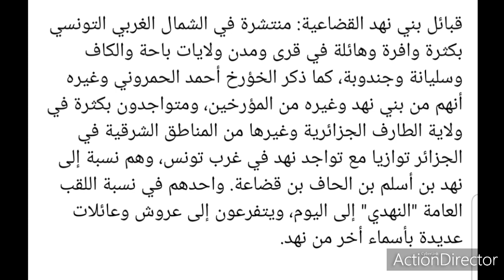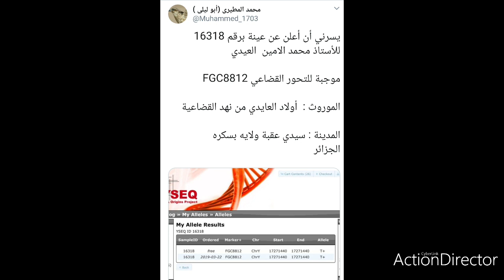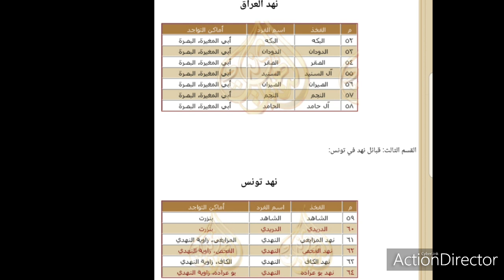عائلات وعروش قبائل بني نهد تونس - قبائل بني نهد من قضاعة تونس 🇹🇳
قبائل بني نهد القضاعية: منتشرة في الشمال الغربي التونسي بكثرة وافرة وهائلة في قرى ومدن ولايات باحة والكاف وسليانة وجندوبة، كما ذكر الخؤرخ أحمد الحمروني وغيره  أنهم من بني نهد وغيره من المؤرخين، ومتواجدون بكثرة في ولاية الطارف الجزائرية وغيرها من المناطق الشرقية في الجزائر توازيا مع تواجد نهد في غرب تونس، وهم نسبة إلى نهد بن أسلم بن الحاف بن قضاعة. واحدهم في نسبة اللقب العامة "النهدي" إلى اليوم، ويتفرعون إلى عروش وعائلات عديدة بأسماء أخر من نهد.

وهي إحدى أكبر قبائل المنطقة الشمالية الغربية التونسية والمنطقة الشرقية الجزائرية على رأسها عنابة و لبلاد العناب (ولاية الطارف حاليا).  يعود نسبهم كاملا إلى نهد بن زيد بن ليث بن سود بن أسلم بن الحافي بن قضاعة. وقضاعة هؤلاء اختلف نسابة العرب في أصلهم ، فقوم يرجعون نسبهم الى شعوب عدنان، وقوم آخرون يرجعون نسبهم الى شعوب قحطان وتحديدا من القبائل الحميرية (وهذا هو القول الأشهر الذي ذهب إليه أغلب المؤرخين الكبار والنسابة، وهو قول أهل نهد أنفسهم في رواياتهم الشفوية).

انتقلت قبيلة النهد أو بني نهد للمغرب العربي بشمال إفريقيا،  في أول الفتوحات (من عرب الفتح) ثم في فترات زمنية مختلفة، منها التغريبية الهلالية والقيسية مع قبائل بنو هلال التي حالفت نهد وبني معقل وبعض القبائل القحطانية الأخرى في منطقة جنوب نجد وجنوب الحجاز وشمال اليمن، واستقرت نهد بتونس وخاصة في غرب تونس وشرق الجزائر ، ومازالت قبائل نهد موجودة في المشرق العربي وأشهرهم قبائل “النهدي” في حضرموت في اليمن .

وتعد بني نهد تونس وبني نهد الجزائر من أكثر بني نهد في الدول العربية، واحدى أكبر تجمعاتها، فهي ضخمة جدا في تونس وتتفرع إلى قبائل وعروش وعائلات عديدة مدنية، منهم النهدي، والنهد، وبني الأخضر، وبني منصور، والهواوشة والعبايدة والنهيدي وغيرهم كثير وكثير جدا.
ومن أشهر بني نهد تونس الكوميدي الأشهر في تراث المسرح التونسي لمين النهدي.

و قبيلة قضاعة عامة قد دخل بعضها زمن الفتوحات الإسلامية غير ان أغلب بطونها دخل في عهود وأزمنة مختلفة ذكر المؤرخون بطونها التي دخلت للمغرب العربي وشمال افريقيا وتونس وأهمها:
عائلات القضاعي الى اليوم في تونس، جهينة (واحدهم في تونس الجهني والجهيناوي)، و نهد و سعد هذيم و بني ضنة و خولان و بنو بهراء، و بلي، و بني ثلج بن عمر، و يابي بن عمر، و بنو سور بن أسلم، و بني عذرة و بني كلب و بني مهرة ومهيرة المشهورة، مع بني جرم الطائية التي حالفت بعصهم وقدمت معهم وهي إحدى قبائل طيئ .

والتحور الجيني القضاعي معروف
fgc8812
من السلالة الجينية
J1
وهو منتشر في قبيلة نهد القضاعية القحطانية بالوطن العربي ومن أشهرهم بني نهد الكبيرة في تونس وخاصة بغرب تونس سيما ولايات باجة و الكاف وجندوبة شمالا و بشرق الجزائر مثل عنابة وبسكرة وسوق أهراس. فغرب تونس وشرق الجزائر كانت أطراف تمركز بني نهد بشكل متوازي في غرب تونس وشرق الجزائر قبل اقامة الحدود الحديثة وهم كما يسمون في المصادر من "عرب افريقية" وهي تونس التاريخية قديما من طرابلس غرب ليبيا الى قسنطينة شرق الجزائر.

 وقد أثبت الحمض النووي قضاعيتهم
fgc8812

فقد قام الأستاذ الجزائري محمد الأمين من بني نهد الجزائر الشقيقة بتحليل جيني فكان نتيجته على نفس النتيجة الصريحة المتكتلة تحتها نتائج قبيلة قضاعة العربية القحطانية في الوطن العربي

من قبائل قضاعة التونسية و الجزائرية 🇹🇳🇩🇿